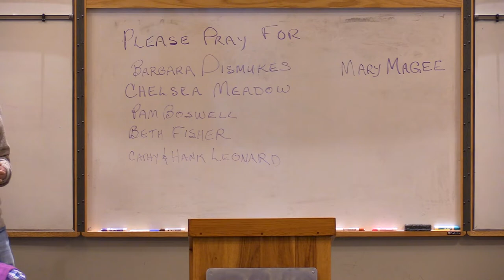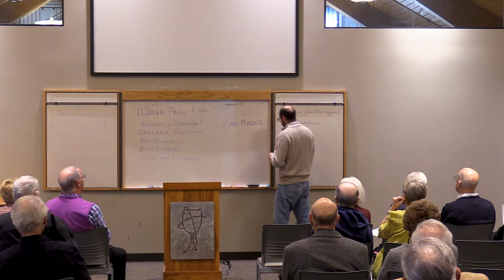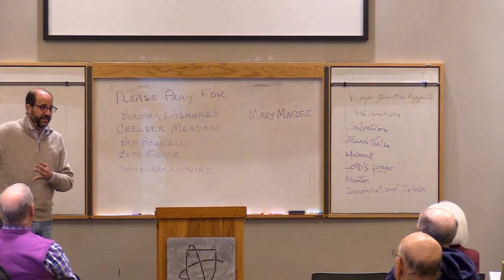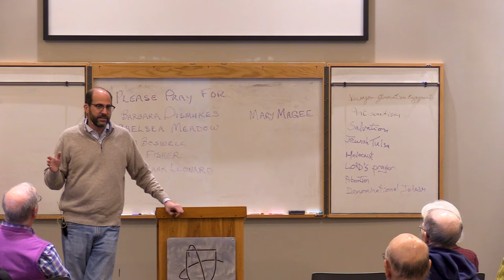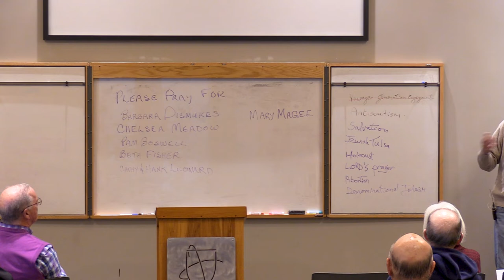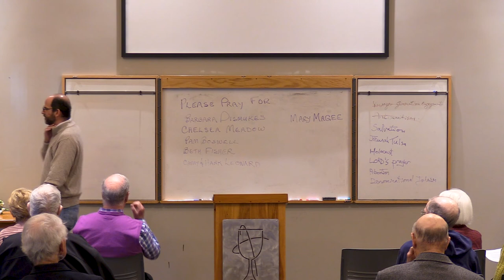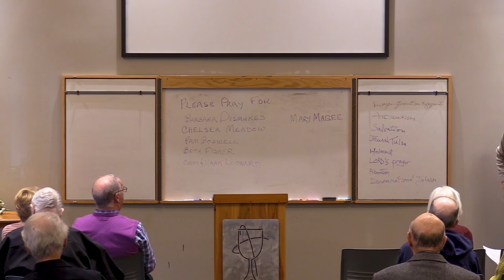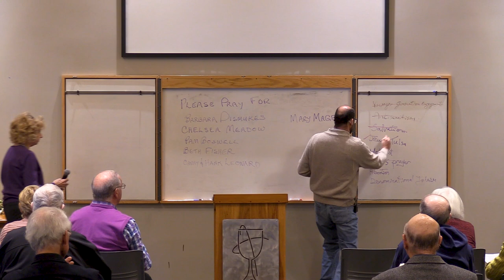11/13/22 Challengers - Rabbi Michael Weinstein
Rabbi Michael Weinstein assumed the role of Senior Rabbi of Temple Israel in July of 2018 when he moved to Tulsa with his family to start their new life.  Born and raised in Cincinnati, Rabbi Weinstein earned his undergraduate degree in Philosophy, with a focus on Jewish Studies, from the University of Cincinnati. He continued his studies at Xavier University, completing a Master of Arts in Christian Theology, before entering the Rabbinical School at the Hebrew Union College-Jewish Institute of Religion, where he achieved a second Master of Arts, in Hebrew Letters.